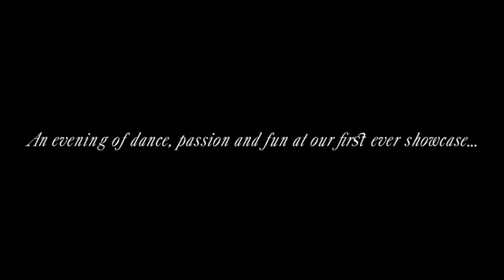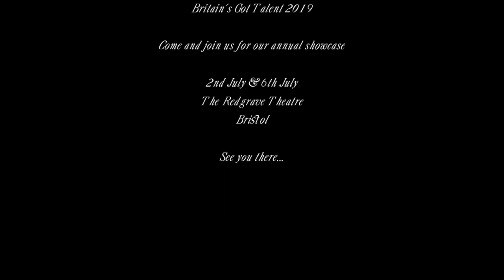Sublime Dance Troupe Annual Showcase 2019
Sublime Dance Troupe will be holding their first ever show at The Redgrave Theatre in Bristol.

2nd and 6th July

Be there.

Sublime Dance Troupe is Bristol’s leading street and commercial dance company for adults. Having recently become British Street Dance Champions and making appearances on this year’s series of Britain’s Got Talent, we invite you to celebrate our achievements with us and enjoy an evening of high energy dancing and pure fire! Get ready for a variety of dance performances from the Sublime Family, with special guests. A donation from this showcase will be made to Flamingo Chicks – a charity providing inclusive dance classes for children with disabilities or life limiting illnesses.

THIS IS NOT OUR SONG - WE JUST LOVE TO DANCE TO IT.